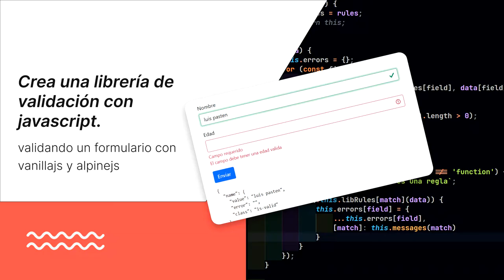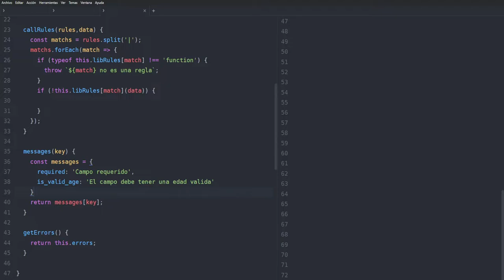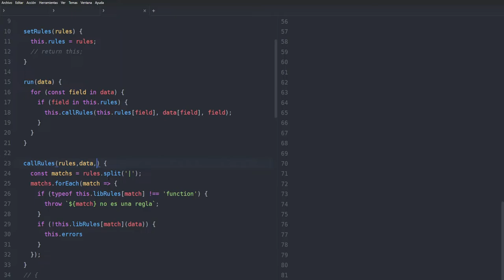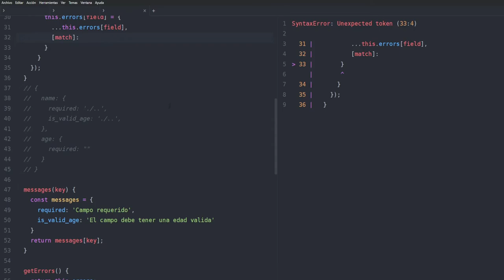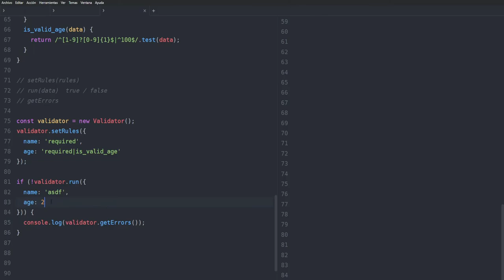4-. Generando mensajes de error - Crea una librería de validación con VanillaJS y Alpinejs